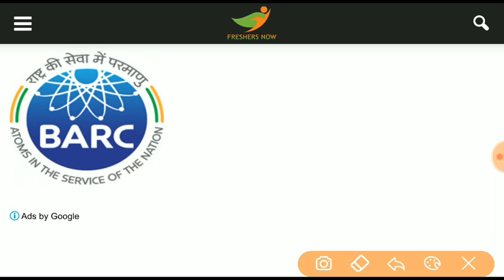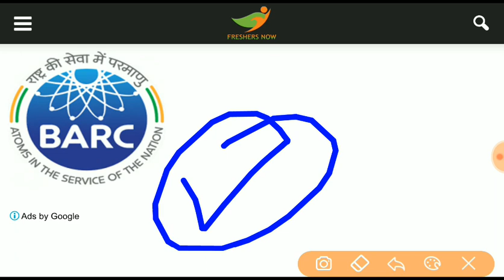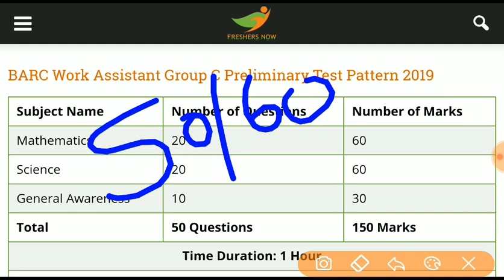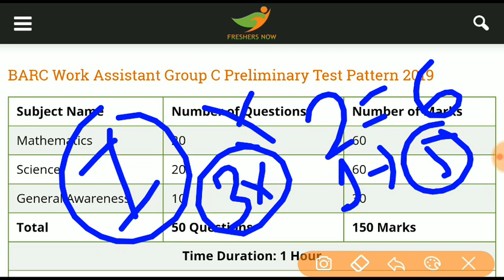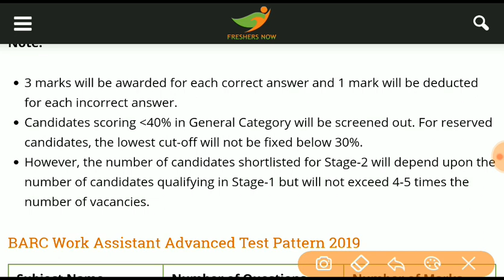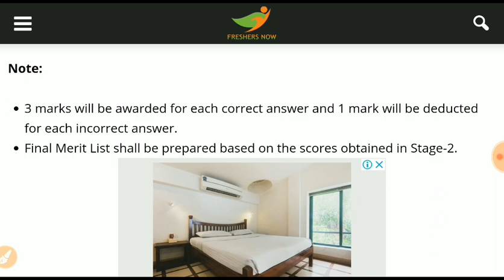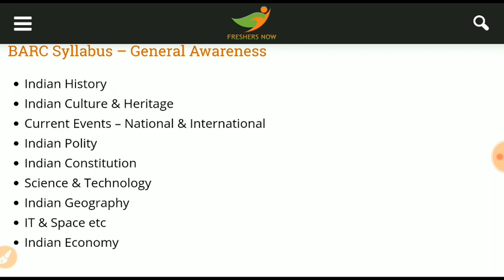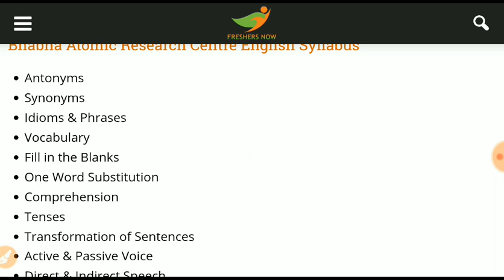BARC Work Assistant selection process # syllabus || पास करने के लिए कितने मार्क्स लाना जरुरी है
BARC Work Assistant Exam Pattern 2019
Get the complete details of the BARC Work Assistant Exam Pattern 2019 from this section. By referring to the Exam Pattern, candidates will let to know the structure of the Exam. And, the Exam Pattern contains the details of the Subject Name, the number of questions and the number of marks, time duration, type of the exam, etc.

BARC Work Assistant Group C Preliminary Test Pattern 2019
Subject Name Number of Questions Number of Marks
General Awareness 10 30
Total 50 Questions 150 Marks
Time Duration: 1 Hour
Type of Exam: Multiple Choice Questions